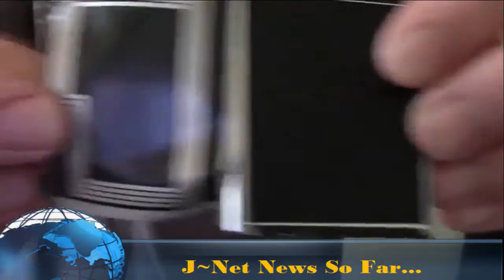RFID Batteries in Smartphone Tracking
TRACKING WITH YOUR BATTERY ON SMART PHONES USING RFID ON THE BATT!

Credit oes to this utuber :)